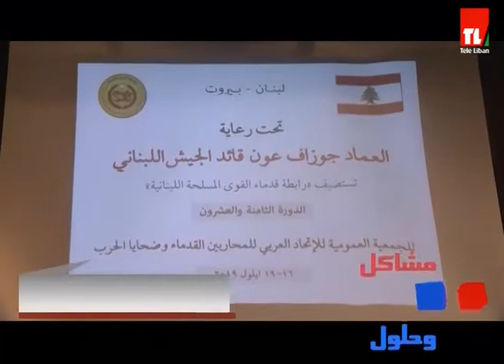مشاكل و حلول - 17/09/2019